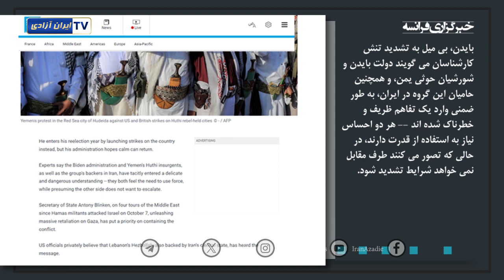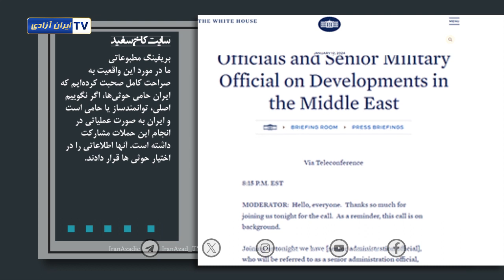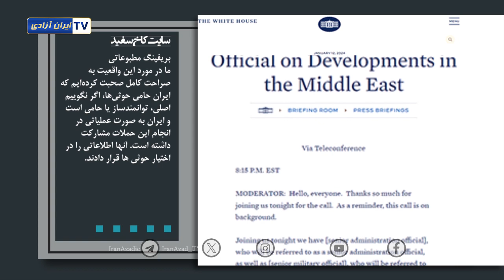اخبار رسانه ها ۲۴ دی ماه ۱۴۰۲